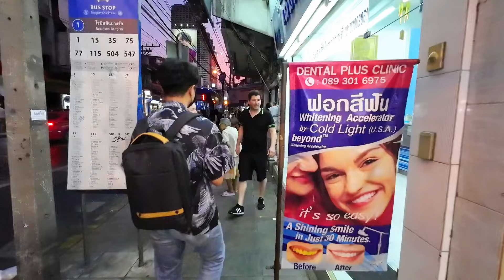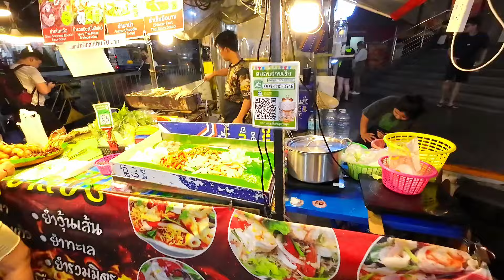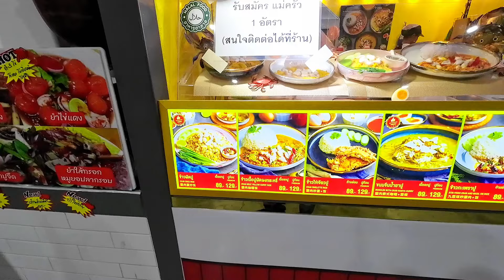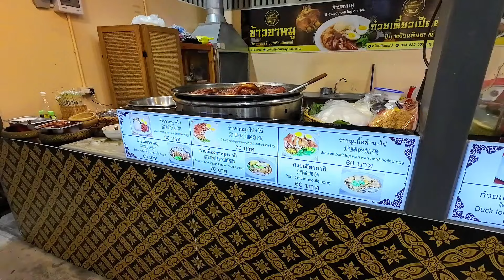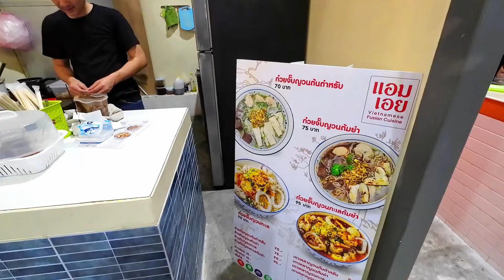รอบๆห้างโรบินสันบางรักปัจจุบันนี้เป็นอย่างไรบ้าง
เดินเที่ยวเจริญกรุงบางรักรอบๆห้างโรบินสันบางรักมีอะไรขายบ้าง